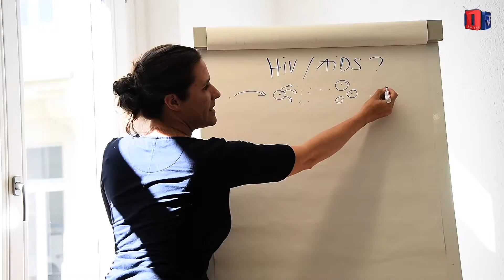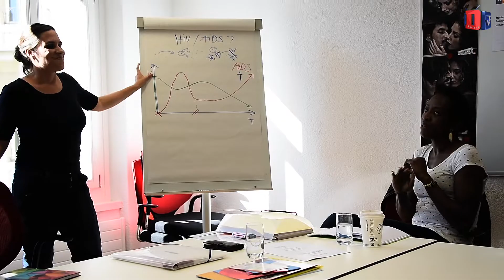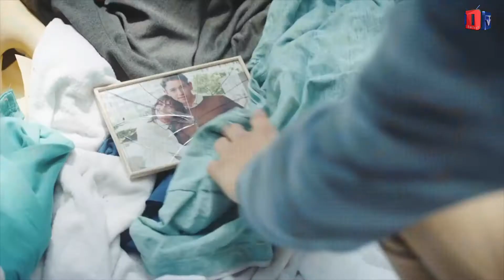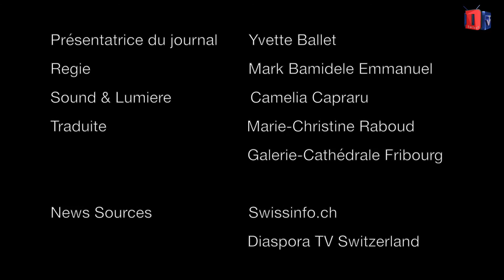Diaspora TV Journal 9 ème édition